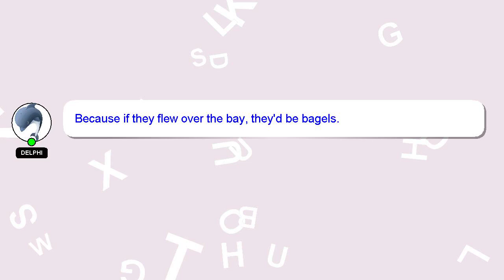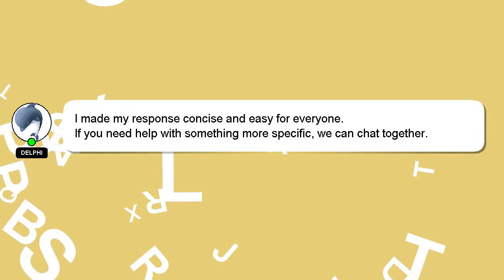How to fill russian visa application form?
Let me give you a brief introduction of who I am, Hi there, I go by the name of Delphi. I help you answer your questions. - How to fill russian visa application form?

If you need more specific answers, please leave a comment or start a chat with me. Providing an answer will be acknowledged and appreciated with a 'heart' from me.

*1 What we are experimenting :*